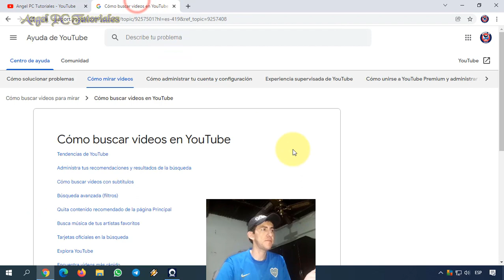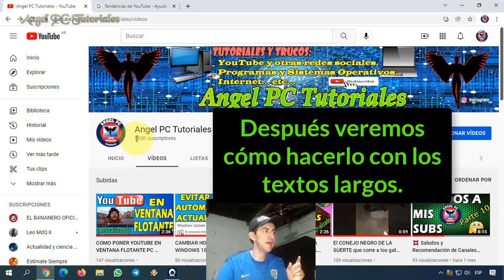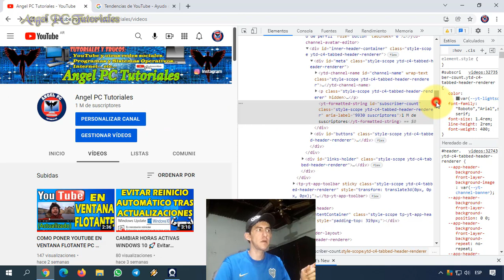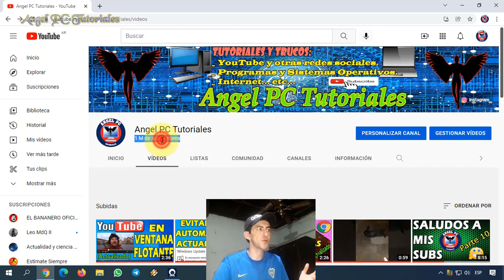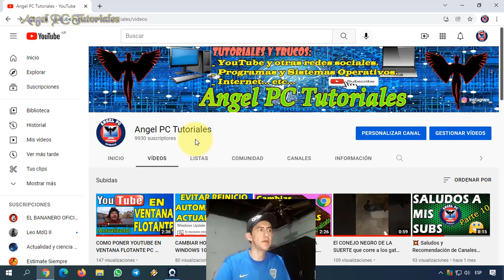Cómo Modificar O Cambiar Texto De Una Página Web Con Inspeccionar Elemento 🚀 ACTUALIZADO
Cómo modificar o cambiar texto de una página web con inspeccionar elemento para escribir lo que quieras. Con este truco puedes cambiar las palabras de los textos de sitios de internet. Por ejemplo, puedes modificar el número de suscriptores de tu canal de Youtube o el número de seguidores de tu cuenta de Instagram. ¿Para qué? 🤷‍♂️ No sé, vos lo sabrás. 😁
Ah, ya sé para qué: para presumir o jugarle una broma a alguien. 🤣